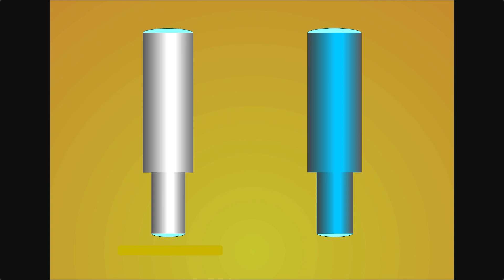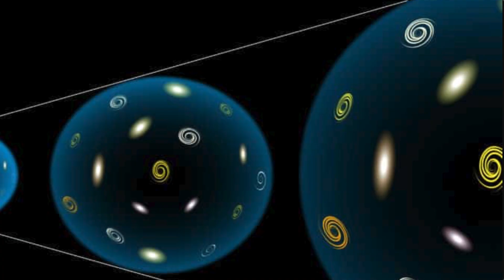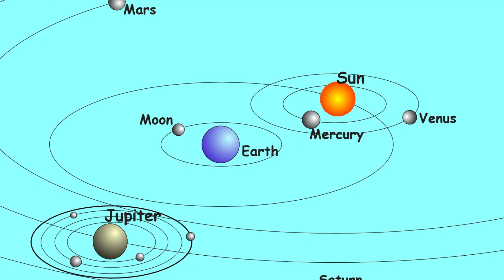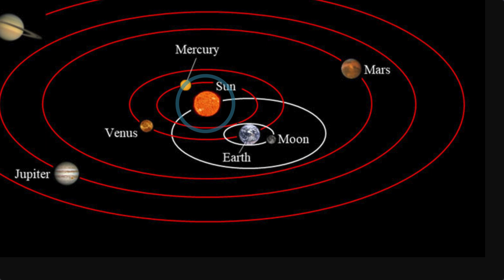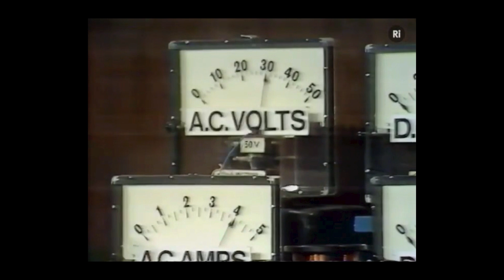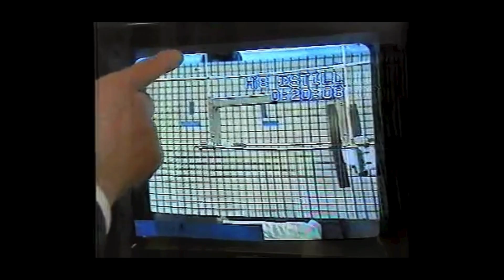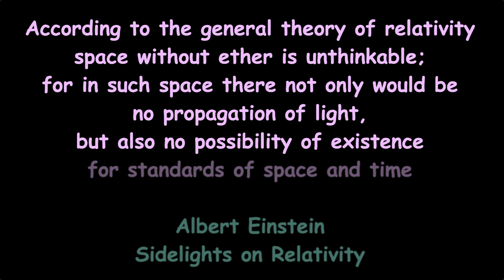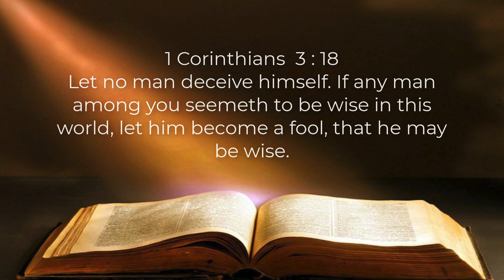132 Brahe's Model